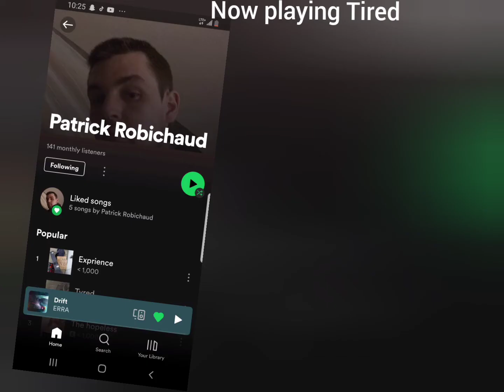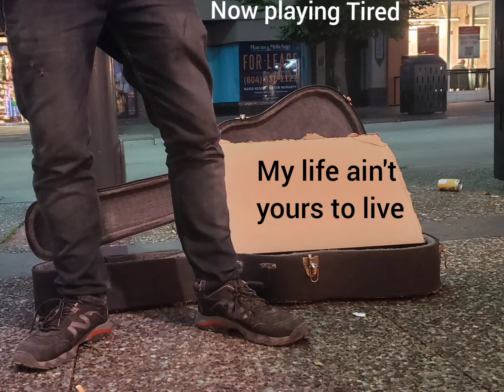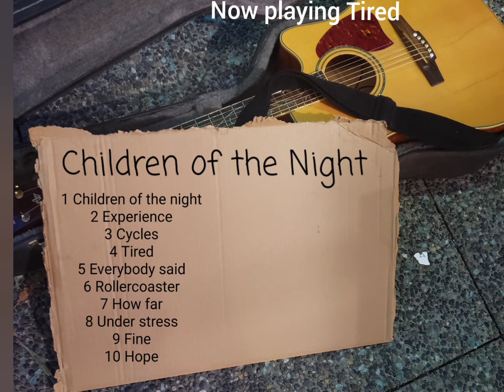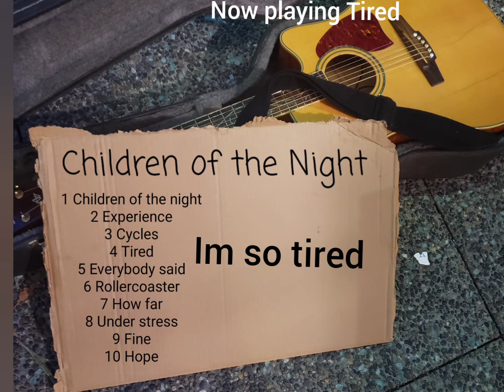Tired (lyrics video) - Patrick Robichaud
Tired by Patrick Robichaid taking from the children of the night album. writting while homeless on the street of Toronto.

Children of the night available Nov 1st on all music streaming platform

Lyrics:
I'm so tired
Smoke another puff
Try to make it through the night
Now here I am once again
In a drowsy state
outside the sunlight
I will push on through
This ain't nothing new
That I promise you
I walk another day
Stay up another night

I will find my own
Find my road
My life ain't yours to live
I will find the no where I belong

Walk these streets at night
Try to find a place to stay
Now it's been a few days
I can no longer think straight
I guess I never stood a chance
But I keep on pushing
If I give up now
then it's all for nothing
I don't belong here but,
Still won't run away

I just want a place to call my own
We all want to make our own home
I will fight my way out
Kicking and scream
I can not give up now

Find my road
Im so tired
So fucking tired
Im so tired
So fucking tired
Im so tired
So fucking tired